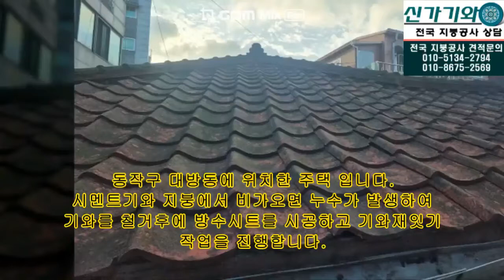주택 시멘트기와 방수시트 지붕공사 작업하기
동작구 대방동에 위치한 주택 입니다.
시멘트기와 지붕에서 비가오면 누수가 발생하여
기와를 철거후에 방수시트를 시공하고 기와재잇기
작업을 진행합니다.

한옥기와,아스팔트슁글,시멘트기와,오지기와,수입기와
칼라강판등 현존하는 지붕자재를 이용한
지붕공사,지붕수리,지붕상태진단 등 지붕공사 관련된
모든 업무처리가 가능합니다.
한가지 기술만으로 지붕공사를 진행하는 회사가 아닌
지붕공사의 최고기술이라 할수 있는
한옥기와잇기 기술을 바탕으로 40년이상 서울 및 전국지역
관공소 기념물등 관급공사를 진행을 하고 있습니다.
일반적인 주 업무는 개인주택,상가,다세대주택에 시공되어져 있는
기와 및 지붕을 보수,수리 신축지붕공사를 진행하고 있습니다.

지붕공사 지붕수리 상담전화
24시간 365일가능
신가기와